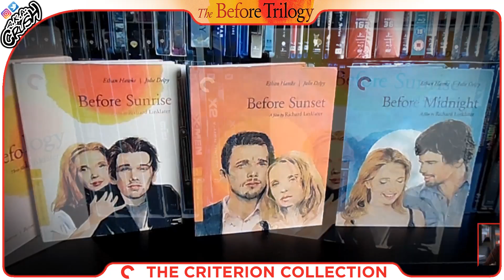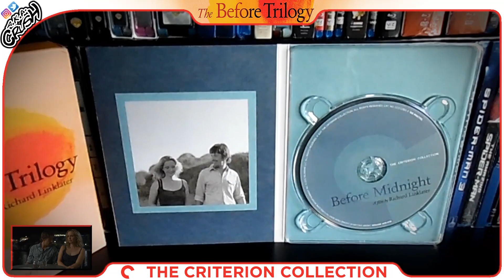The Before Trilogy | The Criterion Collection Blu-ray Digipack | Richard LInklater | Unboxing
[SHOWCASING]
The Before Trilogy: Before Sunrise (1995), Before Sunset (2004), and Before Midnight (2013)
The Criterion Collection Blu-ray Slipcase / Digipack Boxset
Film Origin: United States

[SPECIFICATIONS]
Video Codec: MPEG-4 AVC
Resolution: 1080p
Audio:
Before Sunrise
-English: DTS-HD Master Audio 2.0 (48kHz, 24-bit)
Before Sunset
-English: DTS-HD Master Audio 5.1 (48kHz, 24-bit)
Before Midnight
Subtitles: English SDH
Discs: Three Blu-ray disc set
Packaging: Slipbox / DigiPack
Playback: Region A (locked)

[DIRECTED BY]
Richard Linklater

[STARRING]
Ethan Hawke
Julie Delpy

[PRODUCED BY]
Anne Walker-McBay (Before Sunrise, Before Sunset)
Richard Linklater, Christos V. Konstantakopoulos and Sara Woodhatch (Before Midnight)

[WRITTEN BY]
Richard Linklater and Kim Krizan (Before Sunrise)
Richard Linklater, Julie Delpy and Ethan Hawke (Before Sunset, Before Midnight)

[EXECUTIVE PRODUCER]
John Sloss (Before Sunrise, Before Sunset)
Jacob Pechenik, Martin Shafer, Liz Glotzer and John Sloss (Before Midnight)

[CO-PRODUCER]
Ellen Winn Wendl, Gernot Schaffler and Wolfgang Ramml (Before Sunrise)
Isabelle Coulet (Before Sunset)
Vince Palmo Jr. and Athina Rachel Tsangari (Before Midnight)

Lee Daniel (Before Sunrise, Before Sunset)
Christo Voudouris (Before Midnight)

[EDITOR]
Sandra Adair (The Before Trilogy)

[MUSIC COMPOSER]
Graham Reynolds (Before Midnight)

Venture Forth

[DISTRIBUTED BY]
Columbian Picture

Warner Independent Pictures

The Criterion Collection, a continuing series of important classic and contemporary films, present The Before Trilogy